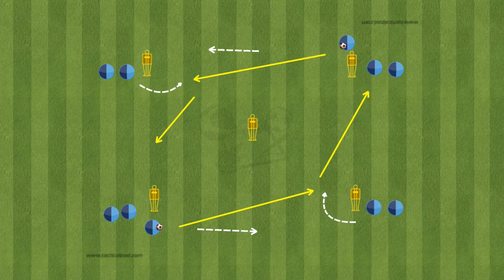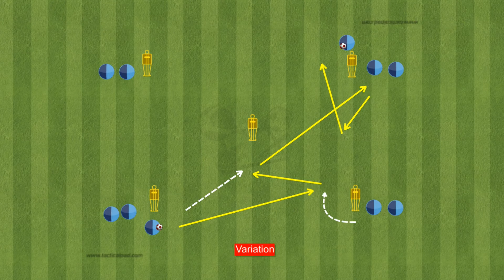🔰High Intensity Passing Warm Up With 2 Balls / 2 Variation / VfL Wolfsburg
UEFA Euro 2024  T-Shirt

Get ready to elevate your passing skills with this high intensity warm-up featuring 2 balls! Follow along as VfL Wolfsburg shows you 2 variations to improve your passing game. 🏐⚽